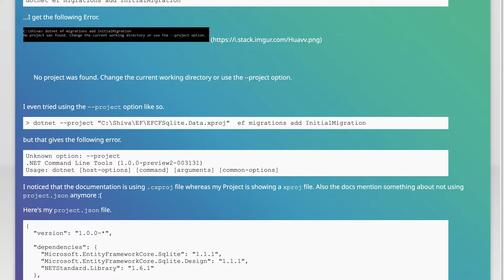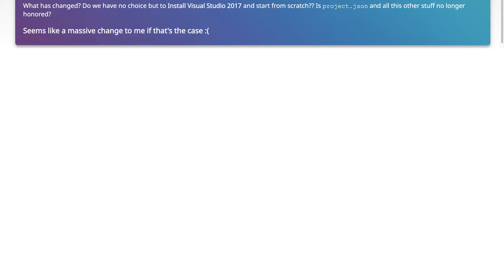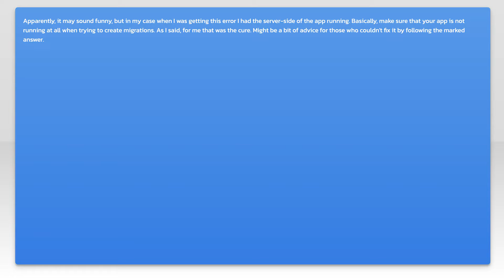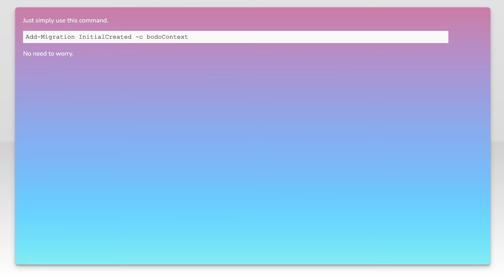EF Core Error - No project was found. Change the current working directory or use the --project ...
ef-code-first: EF Core Error - No project was found. Change the current working directory or use the --project option

Related to: ef-code-first, .net-core, entity-framework-core, entity-framework-migrations